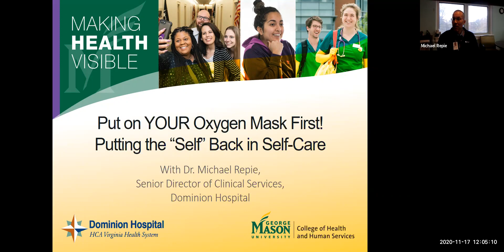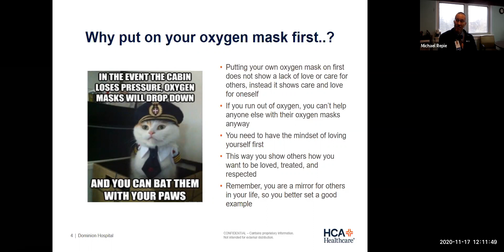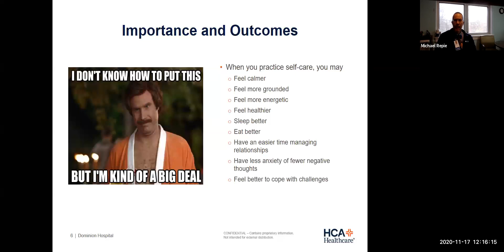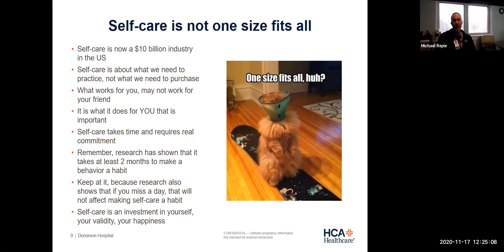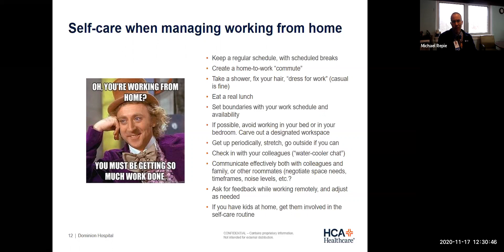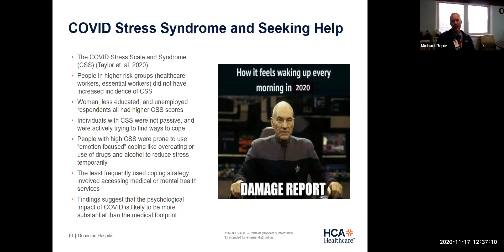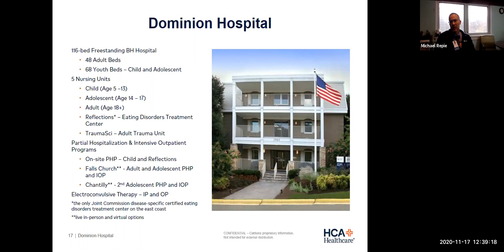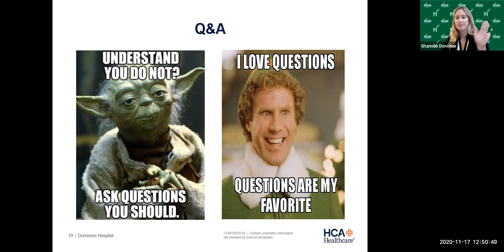Put On YOUR Oxygen Mask First! Putting the “Self” Back in Self-Care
CHHS and Dominion Hospital hosted a virtual lunch and learn webinar with Senior Director of Clinical Services at Dominion Hospital, Dr. Michael Repie on November 17, 2020. As a Mason alumnus and faculty member, Dr. Repie provided important strategies and resources for anyone in our community who may be struggling the multitude of stressors brought on by COVID-19 – especially amplified as we head into the winter season.